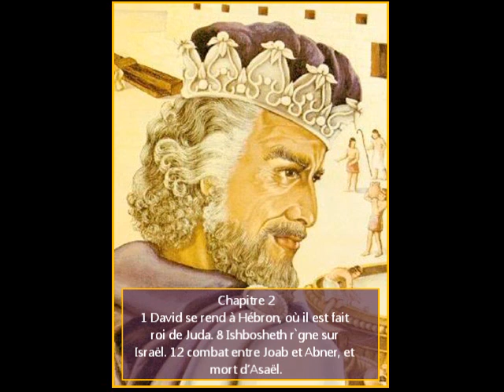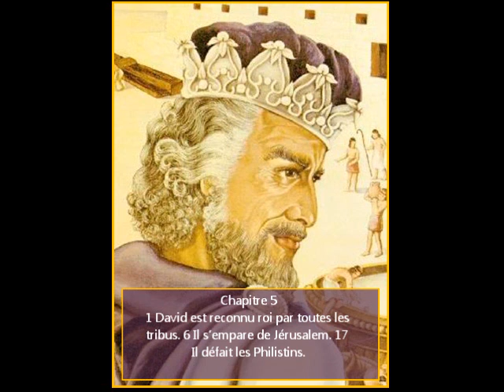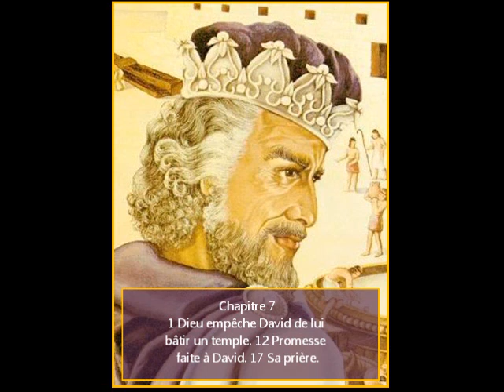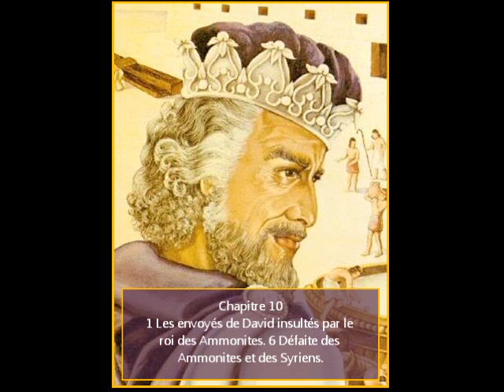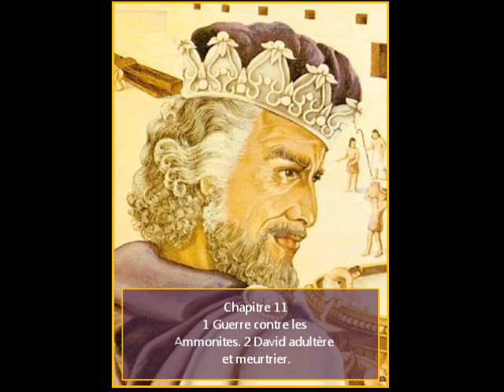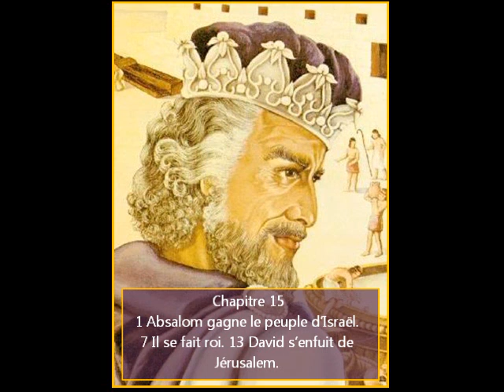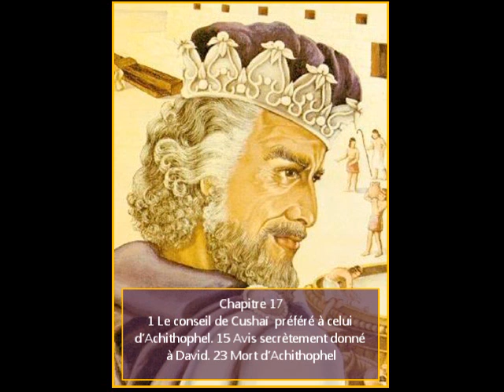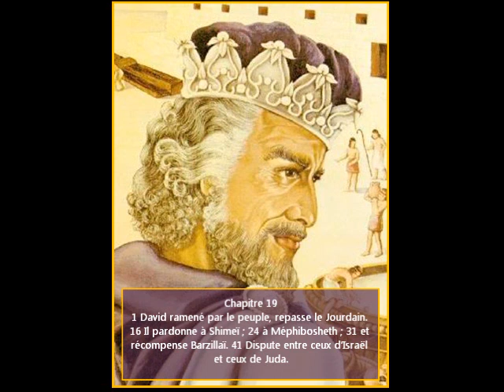Le Second livre de Samuel en audio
La période racontée dans le premier livre de Samuel préfigure les souffrances du Messie au milieu d'Israël. Elle se termine par la victoire de David sur Amalek, type de Satan dans les Écritures (Ex. 17:8-16). Le roi selon Dieu frappe l'ennemi que Saül avait épargné, tandis que le roi selon la chair, jadis vainqueur des Philistins, succombe sous leurs coups, et que tous les premiers succès de sa carrière sont réduits à néant.
Le début du second livre de Samuel nous montre David, vainqueur d'Amalek, et la reconnaissance graduelle de sa royauté par Juda, puis par tout Israël. Cette domination n'est réellement complète que lorsque le trône glorieux de Salomon sera placé à Jérusalem. Nous trouvons donc, dans ce livre, l'établissement en puissance de David, le roi de grâce, image frappante de ce que sera le Messie au début de son règne.